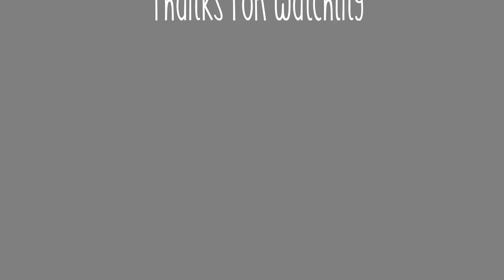Russian Alphabet Lore "Ekrotkaye Shigure UI dance" But Something is Weird part 97